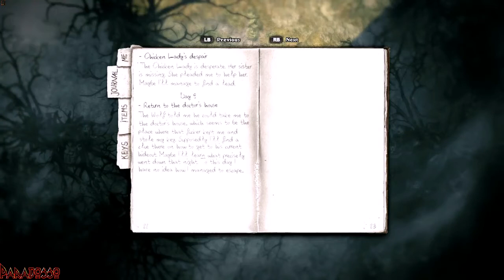| DARKWOOD [ITA] | Episodio - 20